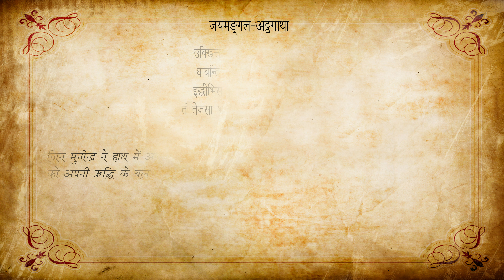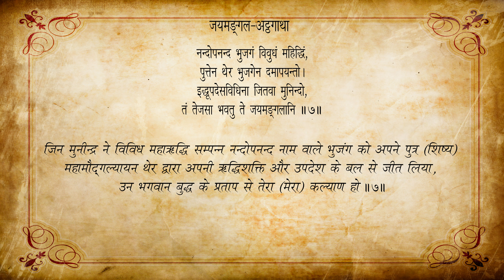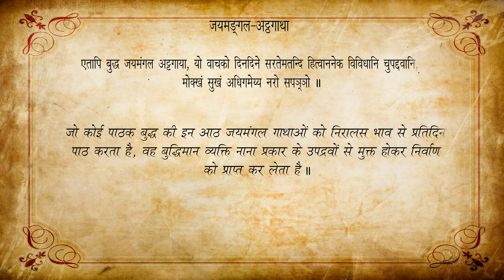|| jaya-maṅgala Gāthā || जयमङ्गल-अट्ठगाथा ||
Creating a form with 1,000 arms, each equipped with a weapon,
Māra, on the elephant Girimekhala, uttered a frightening roar together with his troops.
The Lord of Sages defeated him by means of such qualities as generosity:
By the majesty of this, may you have the highest victory blessing.

Even more frightful than Māra making war all night was Āḷavaka, the arrogant unstable ogre.
The Lord of Sages defeated him by means of well-trained endurance:

Nāḷāgiri, the excellent elephant, when maddened, was very horrific,
like a forest fire, a flaming discus, a lightning bolt.
The Lord of Sages defeated him by sprinkling the water of goodwill:
[By the majesty of this, may you have victory blessings.

Very horrific, with a sword upraised in his expert hand,
Garlanded-with-Fingers ran three leagues along the path.

Having made a wooden belly to appear pregnant,
Ciñcā made a lewd accusation in the midst of the gathering.

Saccaka, whose provocative views had abandoned the truth,
his mind delighting in argument, had become thoroughly blind.

Nandopananda was a serpent with great power but wrong views.
The Lord of Sages defeated him by means of a display of marvels,
sending his son (Moggallāna), the serpent-elder, to tame him:

His hands bound tight by the serpent of wrongly held views,
Baka, the Brahmā, thought himself pure in his radiance & power.
The Lord of Sages defeated him by means of his words of knowledge:

These eight verses of the Buddha’s victory blessings:
Whatever person of discernment
recites or recalls them day after day without lapsing,
destroying all kinds of obstacles,
will attain emancipation & happiness.